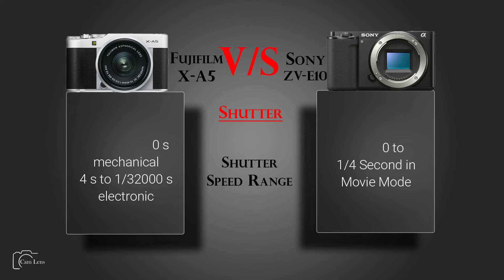Fujifilm X A5 vs Sony ZV E10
Camera Comparison...